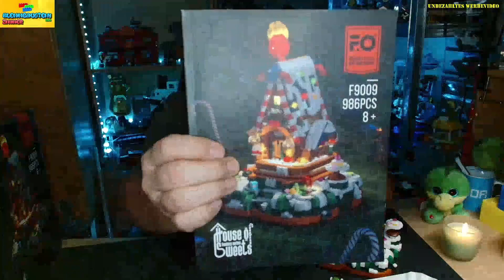FUNWHOLE House of Sweets F9009 - Review - Deutsch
Ich Wünsche allen ein Frohes Weihnachtsfest 2023 und hier ist mein Review zu einem sehr gelungen Set der Markte Funwhole zum Thema Weihnachten, das House of Sweets F9009. Das SeT hat viele kleine Spielereien und ist mit der Beleuchtung Wunderschön, wie ich finde. Schaut euch mein Review gerne an und gebt mir eure Meinung zum Set.
Lieben Gruß
Euer Markus
Glückauf !

Rechtliches: Ich haben nichts mit der Firma Playtive® zu tun. Playtive® ist eine Marke der Schwarz Gruppe, die diesen Kanal weder sponsert, noch unterstützt oder autorisiert.